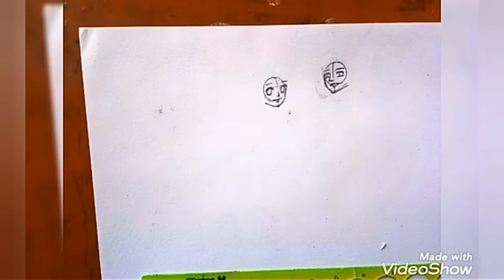DRAWING ANIME COUPLE IN THE BEAUTIFUL WINTER SCENERY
Hallo, friends. Introducing, My name is Zely.
I am a low vision person who love love love drawing  😍  I make this drawingtutorial to show you that creativity is belong to everyone.

😍😇Semoga bermanfaat dan memberikan manfaat bagi orang yang membutuhkan. Mohon maaf bila ada kekurangan daoam menyajikan video karena ketidaksempurnaan kami.

Things for my drawing
1. A4/A5 paper
2. 4B/6B graphite pencil to draw the sketch (for you, as nornal vision person, use only HB or 2B)
3. black marker pen/drawing pen to fix the sketch.
4. eraser
5. oil pastel (optional)

6. color pencils (optional)
7. 8B pencil/black pencil glass(reoutline/contouring)
8. correction pen/white pen/white marker(for adding some detil)
9. Greebel Artist oil pastel/soft pastel for overlayering and stippling technique
10.  ruler and curve ruler(I need them so much. helpfull things)
11. cotton buds for blending colors